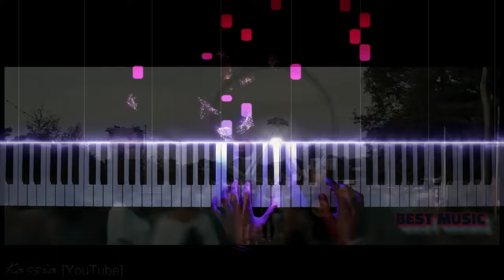Mr.Stephen- Klaas - Fable ( Extended Mix )Mr Stephen video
All rights belong to their respective owners.If the owner of the track/music used in this mix/remix is not satisfied, please do not let us know, please take the time to contact me via email ✉ ✉
If you need it, then I will delete this video. Thank you for being here with me! I work every day to publish the best music, tracks that cannot be heard anywhere else!! For you, without whom I would not be here now! THANK YOU! Mr.Stephen- Klaas

🔔 ツ Turn on the bell! ❤️Support with a share. 🤩 👁🗨 If you like, you can register! 🔔 ツ Turn on the bell. ❤️Use share. Have a nice day!